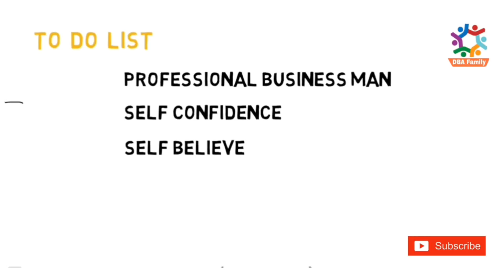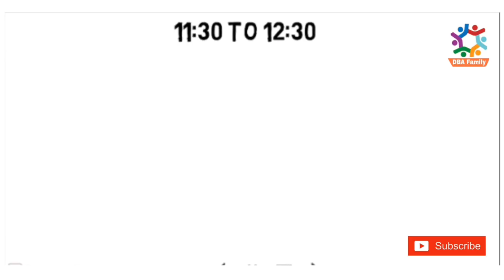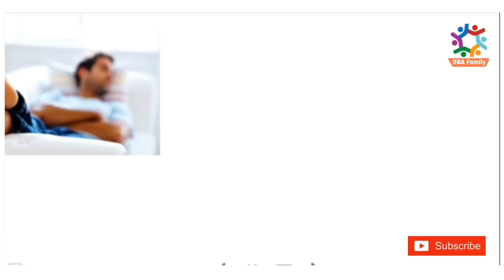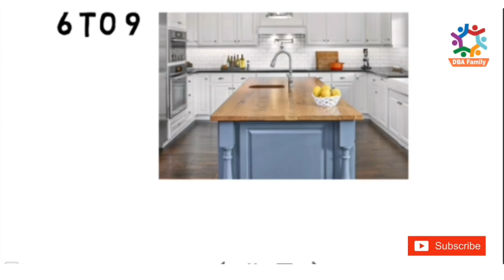Asort|| how to make TO DO LIST || asort community, ifazone, ABG, Solasta, Kufitt etc.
Asort how to make To Do List in dba company